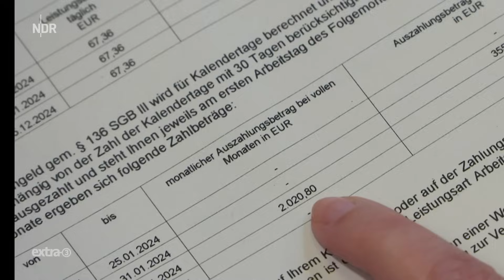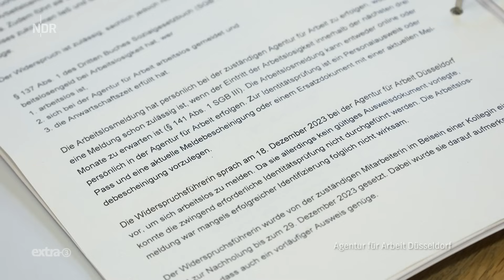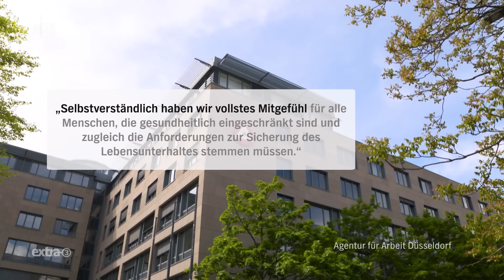Realer Irrsinn: Kein Arbeitslosengeld wegen abgelaufenem Perso | extra 3 Spezial | NDR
Noch mehr irre Realsatiren in der ganze Folge "extra 3 Spezial: Der reale Irrsinn" vom 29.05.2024 in der ARD Mediathek

Ein abgelaufener Personalausweis und die Arbeitsagentur - die perfekte Mischung für ein bürokratisches Desaster! Eine Long Covid-Erkrankung führt zur Arbeitslosigkeit, doch der abgelaufene Ausweis bringt die Zahlungen zum Stillstand. Trotz Krankheit und Verantwortung für drei Kinder gibt es kein Geld, bis der neue Ausweis vorliegt. Ein vermeintlich simpler Behördengang wird zum Spießrutenlauf, und nur Freunde retten vor dem finanziellen Abgrund, während die Agentur auf Vorschriften pocht.

Autor*in: Daniel Sprenger